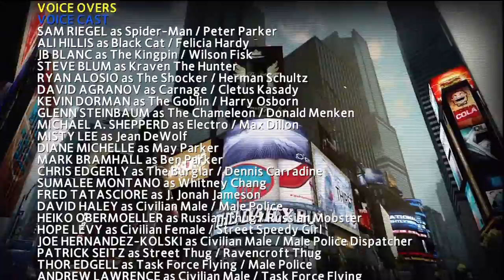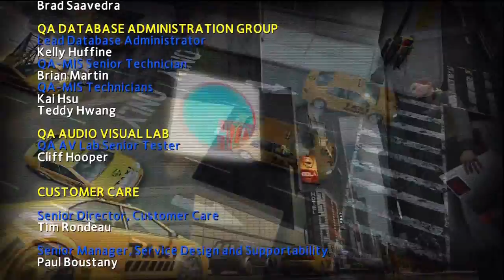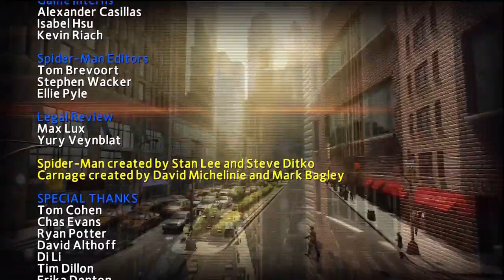The Amazing Spider-Man 2 - Walkthrough Part 26: Maximum Carnage (Finale)